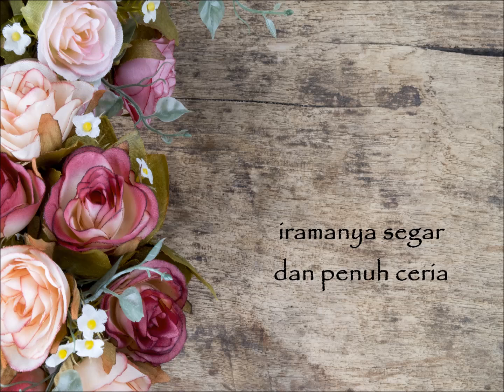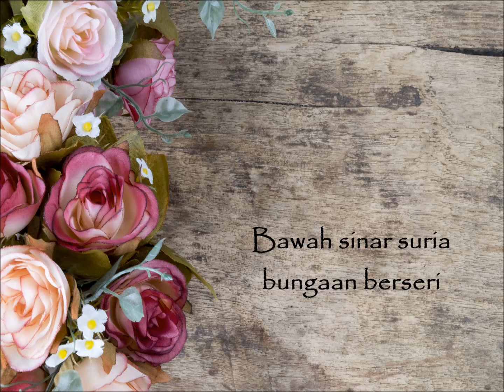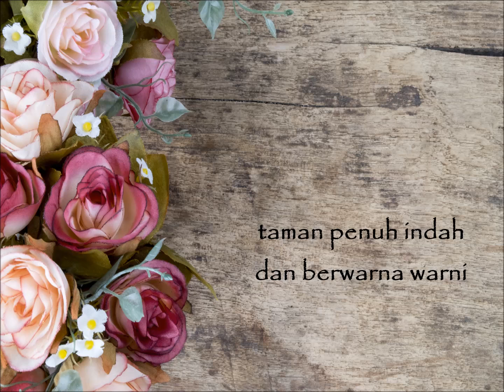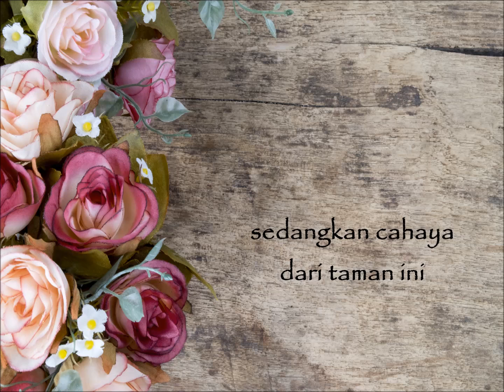Taman Sepi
Lagu 'Taman Sepi' ini dipetik daripada album Kumpulan Fajar berjudul "Manifestasi Kurniaan Allah" terbitan Sekretariat Pelajar Persatuan Ulama Malaysia (SPPUM) pada tahun 1995.

Amein, vokal utama kumpulan ini pernah menerbitkan album solo berjudul "Hidayah" terbitan Polygram Records pada tahun 1998.